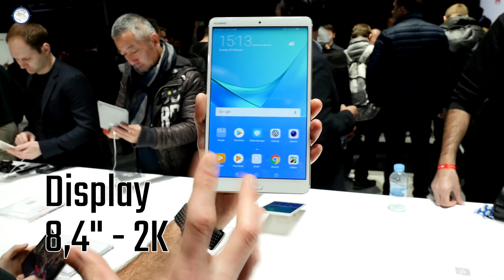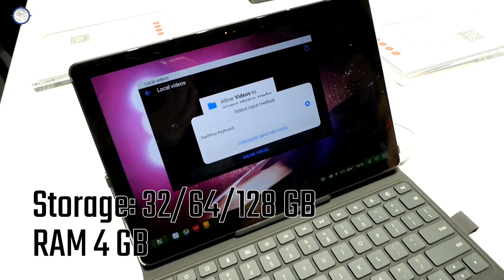Huawei MediaPad M5 - Anteprima!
Huawei MediaPad M5 è questo il nome dei nuovi tablet Android presentati dall'azienda cinese al MWC 2015. Accanto alla versione business M5 Pro ecco che vengono presentati anche i nuovi MediaPad M5 da 8 pollici e da 10 pollici per un intrattenimento senza limiti. Li abbiamo visti in anteprima all'evento di Barcellona.

Per l'editing dei video dal Mobile World Congress 2018 abbiamo utilizzato un notebook